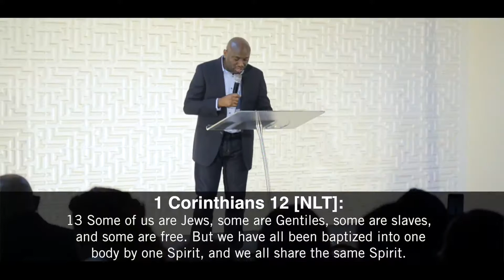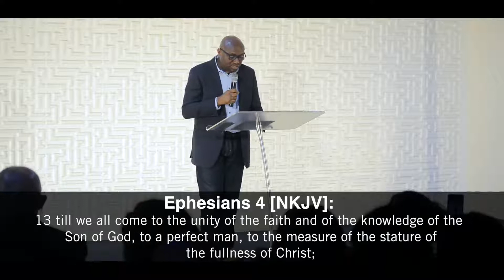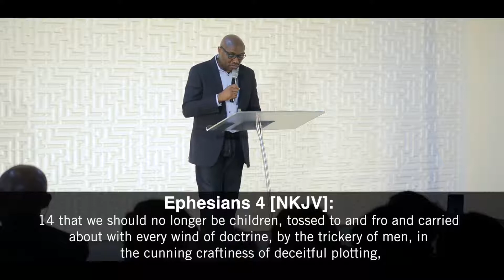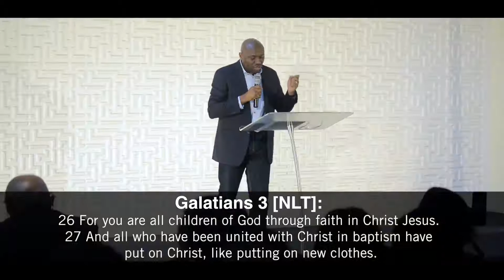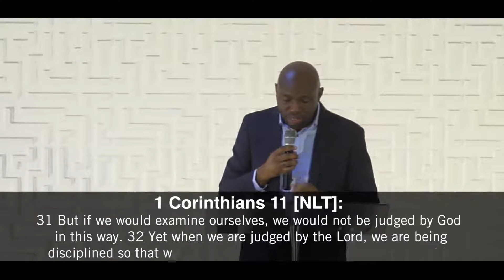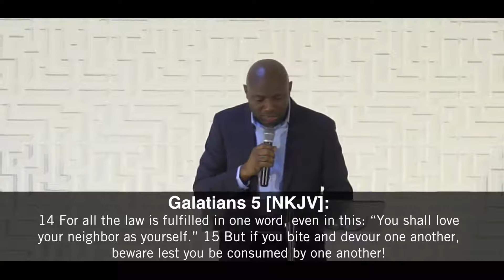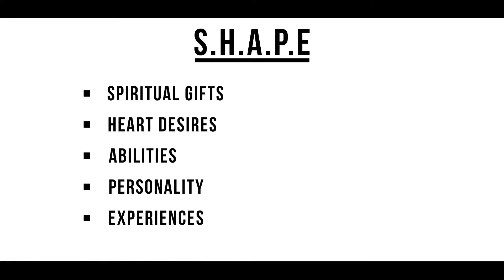My Role In His Body | Pastor Blessing Okere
The three things that commonly separate people are: ethnicity, socio-economic status and gender. The blood of Jesus Christ, through the power of the Holy Spirit, has made us one. If we allow the world's values to bring division among us, we are denying Christ and the power of the Cross.